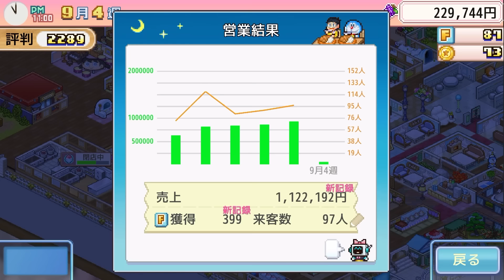先生ありがとう！感動のエンディング【ドラえもんのどら焼き屋さん物語】#8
エモすぎて感動しちゃった。
『ドラえもんのどら焼き屋さん物語』を実況プレイ